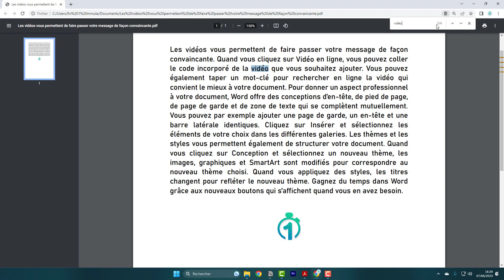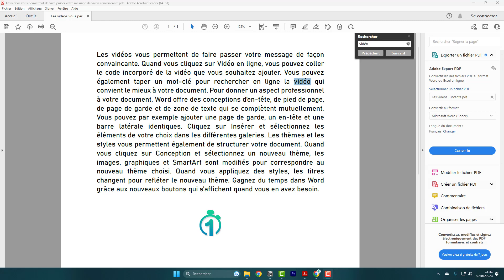Recherche un mot dans un fichier PDF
Comment rechercher un mot dans un fichier PDF ? Dans cette vidéo nous allons voir comment effectuer une recherche précise d'un mot dans un fichier PDF, vous permettant de trouver rapidement l'information dont vous avez besoin.